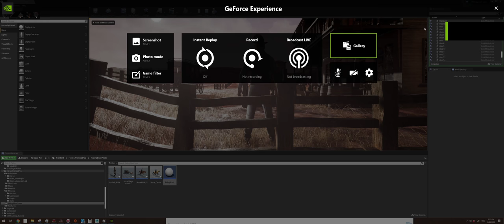Wild West town WIP Update 02